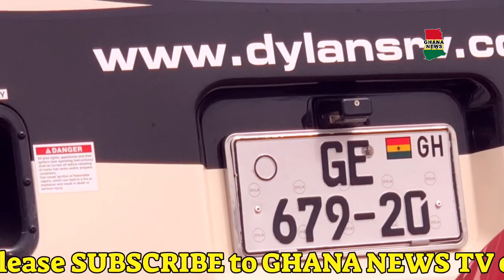Rev Obofuor’s Latest 6billion Miranda Coachmen Car has every household gadget in it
Tour in the $160,476 Miranda Coachmen

New 2019 Coachmen Mirada
32SS RV

***INTERIOR APPOINTMENTS***

Solid Surface Kitchen Countertop
Beau Flor
Brushed Nickel Hardware
Self Closing Ball Bearing Drawer Guides Throughout
Frameless Tinted Windows w/ Safety Glass
Reclining / Swivel Pilot Seats
VISIONARY Sofa Hide-A-Bed
L- Shape Sofa Lounge w/ Visionary (35LS only)
Solar Privacy Shades Throughout
Power Windshield Shade w/Manual Side Shade

***INTERIOR EQUIPMENT***

Radio AM/FM/Blue Tooth
Satellite Prep wire to roof
Cable TV Jack
LP Leak Alarm and Smoke Detector
Carbon Monoxide Detector
Fire Extinguisher
King Jack TV Antenna
39" LCD TV coach (35BH,35KB,35LS)
32" LCD TV Galley (31 FW Only)
DVD Player in Living Room & Bedroom
Horseshoe Booth Dinette (35BH,35KB)
Dream Dinette (31FW,35LS)
Fireplace Electric (35LS Only)
13" TV w/ DVD player in each bunk (35BH Only)

***GALLEY***
8 Cubic ft. DD Refer
High Rise Kitchen Faucet
Double Bowl Stainless Kitchen Sink
Flush Mounted 3-Burner Range w/Oven
Solid Surface Range and Sink Covers
30" OTR Microwave Oven
Tile Backsplash

***BATH AND WATER***

Stainless Lav Sink
Porcelain Toilet w/Foot Flush
Glass Shower Door
Power Bath Vent
6-Gallon (Gas/ELEC) D.S.I. Water Heater
Demand Water Pump
Skylight Over the Shower
Stackable Washer/Dryer Prep (35KB Only)
Whole Coach Water Filter (EXC. CSA)

SLEEPING
Queen Bed 60W X 74L (31FW,35BH,35LS)
King Bed 70W X 74L (35KB)
Bunk Beds Convert to Wardrobe (35BH)
Serta Mattress
Designer Headboard (31FW,35KB)
32" LCD TV bedroom

***ELECTRICAL/HEATING/AC***

30'-50amp Power Cord
55 amp, 110/12-Volt Power Converter
GFI Circuit
Outside receipt (DS)
Emergency Start Switch
Lighted Trunk Boxes
Exterior LED Strip Light
30,000 BTU E.I. Furnace
13,500 BTU Roof Air Conditioner-Ducted
2nd 13,500 BTU Roof AC
Dual Coach Batteries
5.5KW Onan Generator
Coach Command Center

***AUTOMOTIVE/EXTERIOR***

Auxiliary Dash Fans
Exterior Storage
Tilt Steering Wheel
Cruise Control
Intermittent Wipers
Dash Air Conditioning
Rear Mud Flaps
Power Entrance Step-Double
Crowned, Laminated Fiberglass Roof
Full basement w/ pass thru storage
Radius Trunk Doors W/Slam Latch
High Gloss Sidewalls
Fiberglass Front Cap & Rear Cap
Dead Bolt Lock-Entrance Door
26" Radius Entry Door
Power Patio Awning
Back Up Monitor w/Side Cameras
Rear Mounted Roof Ladder
Power Heated Mirrors
Stainless Steel Wheel Liners
Automatic Leveling Jacks
Slide-out room awnings
20 Gallon LP Tank
Valve stem extenders
Exterior Kitchen (35KB Only)
Round Cockpit Pedestal Table
Computer Work Station at Passenger Seat